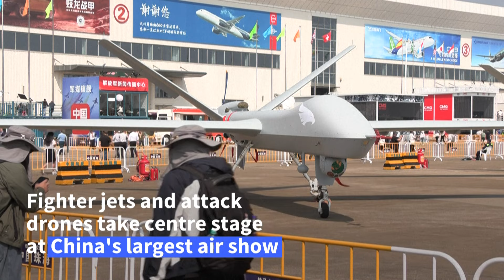Airshow China kicks off in Zhuhai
The 15th China International Aviation and Aerospace Exhibition, also known as Airshow China, kicked off in Zhuhai of south China’s Guangdong Province on Tuesday.
Among the highlights, China’s J-20 and J-35A stealth fighter jets, as well as Russia’s Su-57 fighter jet, staged flying shows one after another.